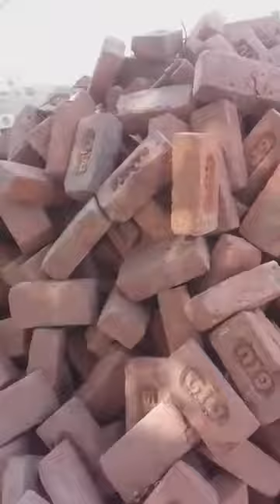सरकारी स्कूल में भरस्टाचार की पोल खोलता ये युवक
Government school cruption